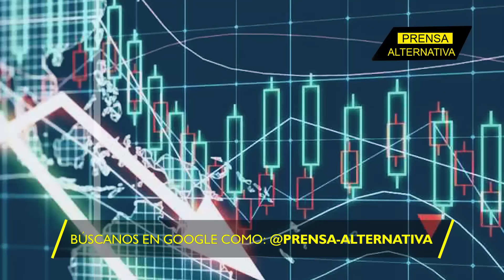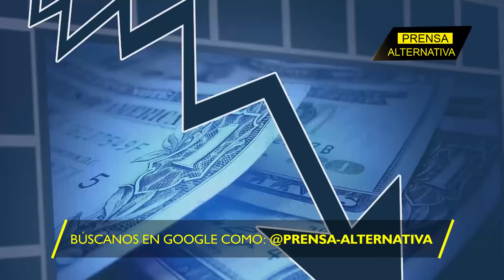¡La amenaza que lanzan desde Irán!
Un General de los Cuerpos de la Guardia Revolucionaria Islámica amenazó con cerrar el paso por el estrecho de Gibraltar que une al Mar Mediterráneo con el Océano Atlántico, lo que pudiese crear una inmensa crisis económica para el mundo occidental.

Director General: Juan José del Castillo - El Jota
Jefe de Prensa: Enzo Anchante REV100001JP01
Jefe de Redacción: Mirelvis Gutiérrez REV10001JR
Redactor: David Álvarez

Org
REF08JR1
L02
E02
dic2023PA